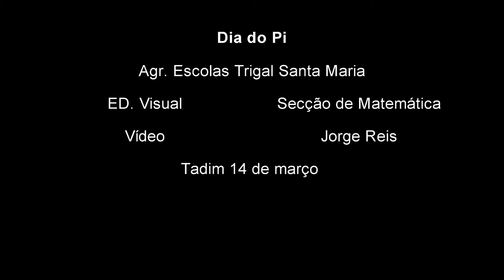PI Humano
Construção do PI Humano